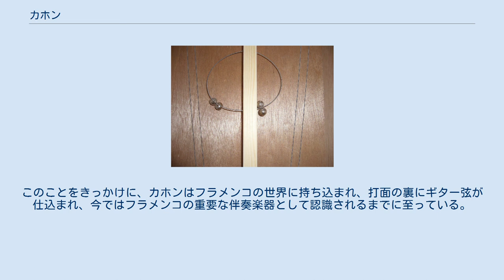カホン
カホン (Cajón) は、ペルー発祥の打楽器（体鳴楽器）の一種。
 カホンは楽器自体に跨って演奏される箱型のもの（ペルー式と呼ばれる）からコンガのように股に挟んで演奏されるもの（キューバ式と呼ばれる）まで、打面が木製である打楽器全般を指す。
通常ペルー式カホンを指す場合が多い。
 本項ではペルー式カホンについて詳述する。
 Cajónはスペイン語で「箱」を意味し、その名の通り中が空洞の直方体の形状をしている。
通常木製だが、FRPボディーや打面にカーボンファイバー等のプラスチックを用いた製品も存在する。
通常前面に1つだけ打面を持ち、打面以外のある1つの面（多くは打面の反対の面）にはサウンドホール（音孔）が空けられている。
打面は他の面より薄く通常2.5-3.5 mm程度の合板が使われる。
元々のカホンに弦などは無かったが、スペインのフラメンコ伴奏に使われるようになって以降打面の裏には弦や鈴などを仕込むことが多く、これにより特徴的なバズ音を得ることができる。
 現代でもペルーやキューバなどカホンの生まれた場所では弦などがないのが普通である。
 南米（ペルー）を1500年頃スペインが征服し原住民の多くが死んでしまった後、労働力としてアフリカから黒人奴隷が連れてこられた。
黒人奴隷は反乱の恐れからコミュニケーションに使われていた楽器（太鼓類）の演奏を禁じられていた。
その為黒人奴隷が手近にあった木の箱（スペイン語でCajón）を叩き始めたのがカホン（箱）の発祥とされている。
 当初は黒人が多いペルー沿岸地域でアフロペルーと呼ばれる黒人音楽に使われていたが、20世紀初頭からスペインやアンデスの原住民（インカ帝国の末裔）の音楽が、リマなどの都市部でミックスされ、ムジカクリオージャと呼ばれるペルー独自の音楽が発展し伴奏にカホンが使われるようになった。
 1977年フラメンコギタリストのパコ・デ・ルシアが南米ツアーの際に、ペルーの首都リマにてスペイン大使館のパーティーに呼ばれ、そこでムジカクリオージャ、ニッケの花で有名なペルーの歌手、チャブーカ・グランンダの演奏でカホン奏者カイトロ・ソトがカホンで伴奏しているのに出くわす。
 パコ・デ・ルシアはカホンにフラメンコ伴奏楽器としての可能性を強く感じカイトロ・ソトにカホンを売ってくれと頼み、当時のお金で2000ペセタ（1500円程度）で譲ってもらったと証言している。
 その後パコ・デ・ルシアを通じスペインのフラメンコ伴奏に広く使われようになり、打面の裏にギター弦を張るなどの工夫がスペインで加えられ、バスドラムとスネアドラムサウンドをカホンは得て簡易ドラムとして世界中に広がり現在に至る。
 基本奏法は、楽器の上に跨って、楽器の打面やその縁を素手で叩く、というものである。
打面の中央上部を叩くとバスドラムのような低い音になり、端の方を叩くとクローズドハイハットのような鋭い音になる。
打面でない面を叩くと中音域のサウンドを得ることができる。
また、前述の仕掛けが施された楽器の端を平手で叩くとスネアドラムのような音色を出すことも可能。
 小型のカホンはボンゴのように股に挟んでも使用される。
 元来はフェステホなどのムシカ・アフロ・ペルアーナ、バルスなどのムシカ・クリオージャを演奏するために用いられてきた。
他ジャンルへの伝播のきっかけは、1970年代にフラメンコギタリストの「パコ・デ・ルシア」がラテンアメリカ・ツアーの折に、ペルーのカホン奏者「カイトロ・ソト」からカホンをプレゼントされたことである。
このことをきっかけに、カホンはフラメンコの世界に持ち込まれ、打面の裏にギター弦が仕込まれ、今ではフラメンコの重要な伴奏楽器として認識されるまでに至っている。
 近年ではコンパクトで電源が要らず、ドラムセットのようなサウンドを得られることもあり、小さめのライブハウス、カフェやアコースティックセッション、ストリートミュージックに重宝されている。